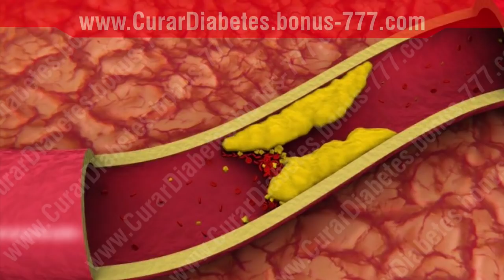✔ Que Alimentos Necesitas Comer para Bajar el Colesterol Malo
El colesterol es una sustancia cerosa que se encuentra en las grasas (lípidos) en su sangre.

Si bien su cuerpo necesita colesterol para continuar desarrollando células sanas, tener colesterol alto puede aumentar su riesgo de enfermedad cardíaca.

Cuando tiene colesterol alto, puede desarrollar depósitos de grasa en los vasos sanguíneos. Con el tiempo, estos depósitos dificultan que fluya suficiente sangre a través de las arterias.

Es posible que su corazón no reciba la cantidad de sangre rica en oxígeno que necesita, lo que aumenta el riesgo de un ataque cardíaco. La disminución del flujo de sangre a su cerebro puede causar un derrame cerebral.

El colesterol alto se puede heredar, pero a menudo es el resultado de opciones de estilo de vida poco saludables y, por lo tanto, evitables y tratables. Una dieta saludable, ejercicio regular y, a veces, medicamentos pueden ayudar mucho a reducir el colesterol alto.

Un examen de colesterol es una mirada general a las grasas en su sangre. Las pruebas de detección ayudan a encontrar personas con riesgo de enfermedad cardíaca.

Es importante tener lo que se llama un perfil completo de lípidos para mostrar los niveles reales de cada tipo de grasa en su sangre: LDL, HDL, triglicéridos y otros. Hable con su proveedor de atención médica sobre cuándo realizarse esta prueba.

¿Qué es un nivel de colesterol en la sangre saludable?
El colesterol alto en la sangre es un factor de riesgo significativo para la enfermedad cardíaca y el accidente cerebrovascular.

Puede reducir su riesgo haciendo más ejercicio, perdiendo peso si tiene sobrepeso, dejar de fumar y comer una dieta saludable. Pero el colesterol en sangre es muy específico para cada persona.

Janny Soltero